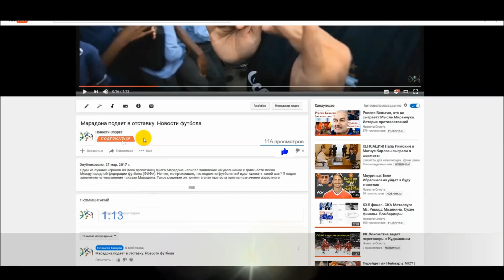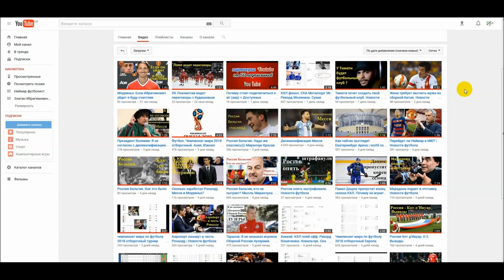Майк Тайсон. Фитнес имени себя. Новости бокса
Старый добрый, всем знакомый, знаменитый боксер Майк Тайсон планирует, открыть Академии Тайсона на Ближнем Востоке, в Австралии, Франции, Западной Африке и Китае.
В Дубае Железный Майк объявит об открытии сети фитнес-центров, которые будут называться в его честь. Об этом сообщает издание Emirates 24/7.
Персонал, тренеров в свои академии Майк Тайсон подбирал лично, эти люди разделяют мою философию.
 Дубай были выбраны мной для объявления об открытии, потому что этот город утвердился на мировой карте как организатор многих значимых спортивных мероприятий.
Надеюсь, это будет первый шаг на пути к долгому сотрудничеству между мной и регионом.
Тайсон завершил карьеру в 2005 году. В его послужном списке 50 побед (44 нокаутом), шесть поражений.
 Он дважды получал сертификаты Книги рекордов Гиннесса: за наибольшее количество самых быстрых нокаутов и за то, что стал самым молодым чемпионом мира в тяжелом весе.
Американец также неоднократно признавался боксером года, он включен в несколько залов славы и считается одним из лучших представителей данного вида спорта современности вне зависимости от весовых категорий.